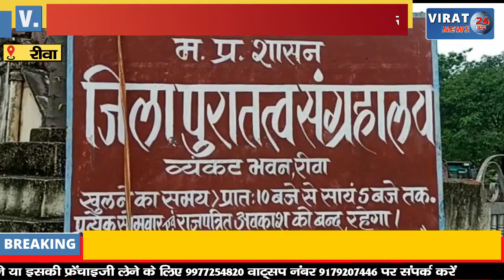🔻रीवा- महापौर ने वेंकट भवन के स्वच्छता अभियान का लिया जायजा;शीघ्र खुलेगी वेंकट भवन की ऐतिहासिक सुरंग